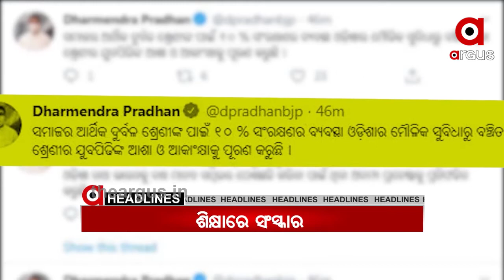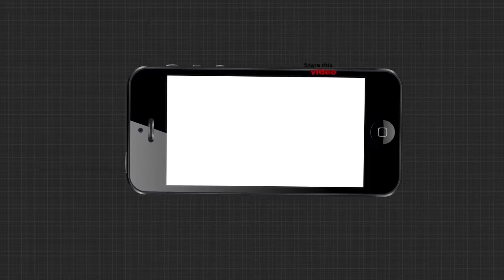Argus Morning Buzz